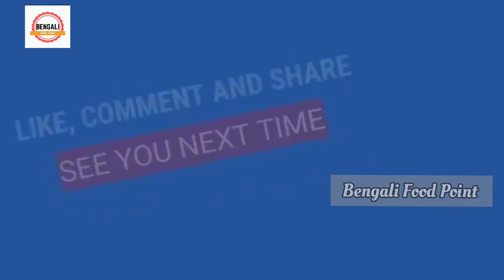শিবরাত্রি বা একাদশীর উপবাস স্পেশাল ঝরঝরে সাবুর পোলাও। Veg Sabudana Polau By Bengali Food Point.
Description

how to make restaurant style raita | Raita for biriyani

How to make mustard lady finger curry |সরিষা ঢেড়স

How to make Paneer Stuffed Parwal Curry | Potol Paneer Dorma | Bengali Veg Recipe

--আশা করছি আমার আজকের রেসিপি আপনাদের ভালো লাগবে এবং কাজে আসবে। আর ভালো লাগলে লাইক -কমেন্ট- শেয়ার করে আমাকে সাপোর্ট করবেন।

Follow Us🤩🤩🤩